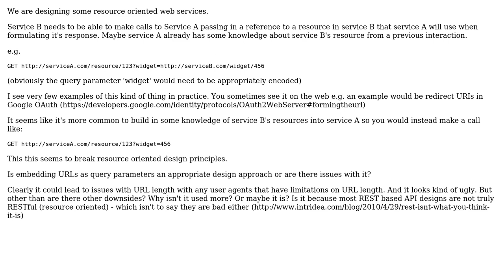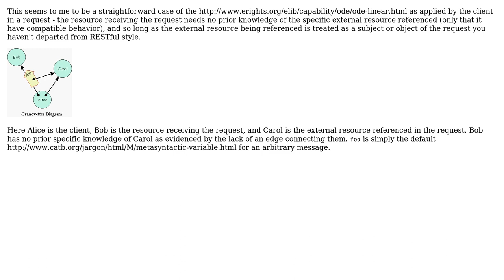Is embedding URLs as query parameters in URLs an acceptable REST API design pattern?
Software Engineering: Is embedding URLs as query parameters in URLs an acceptable REST API design pattern?

With thanks & praise to God, and with thanks to the many people who have made this project possible! | Content (except music & images) licensed under CC BY-SA | Music | Images & others | With thanks to user Martin Bayly user Jeffrey Hantin user 9000 and the Stack Exchange Network Trademarks are property of their respective owners. You are responsible for your own actions.